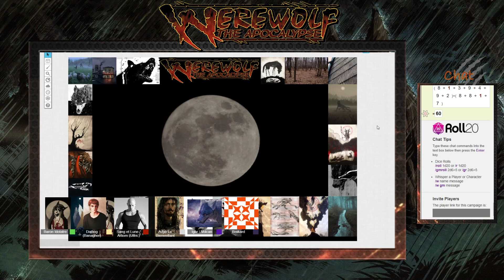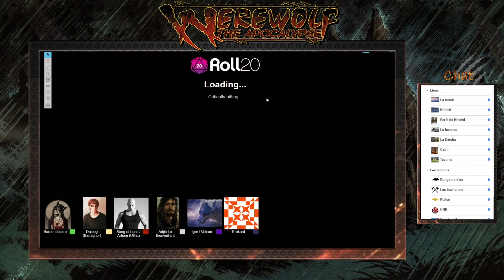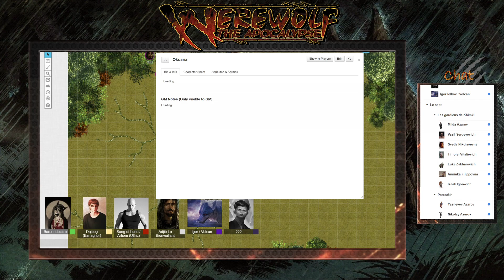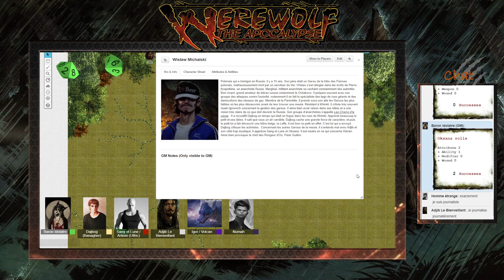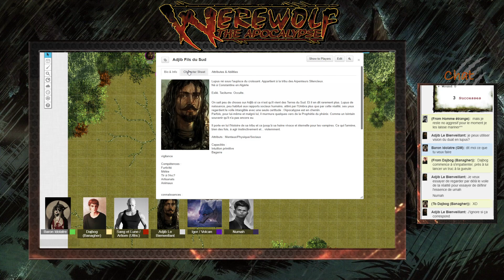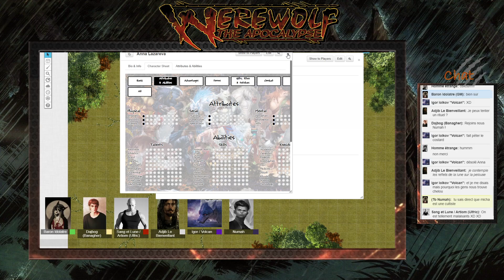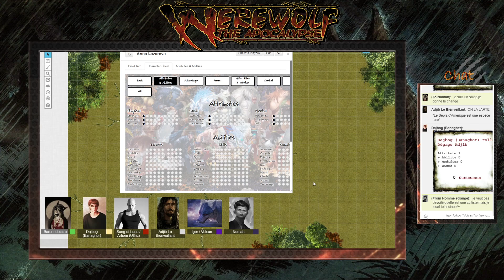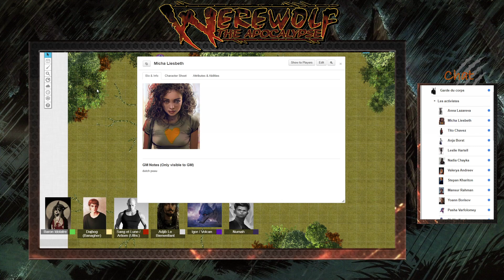Loup-garou : L'apocalypse ( JDR FR ) - Celui qui naît hurle 03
On continu avec notre 3ème session pour la meute. Un mystérieux visiteur fait son apparition et beaucoup de gens sont mis a nu cette nuit dans la forêt. Oksana n'était malheureusement pas de la partie pour pouvoir ramener ces messieurs a plus de civilité mais le nouvel invité a la datcha ne semble pas choqué par les mœurs douteuse de nos amis poilus.

//!// Il est possible qu'il y ai quelques minutes manquante a cause de musique de droits et de tout un tas de choses obscures en dehors de mon pouvoir et de ma compréhension. //!//

La meute :
@Sebhaller incarne Igor Iolkov "Volcan"
@CRossakov incarne Oksana
@BanaHellToTheNo incarne Dajbog
@UbikCube incarne Adjib Fils du Sud
@RoiHastur incarne Sang et Lune

En guest :
@Brakkard incarne le mystérieux Numah